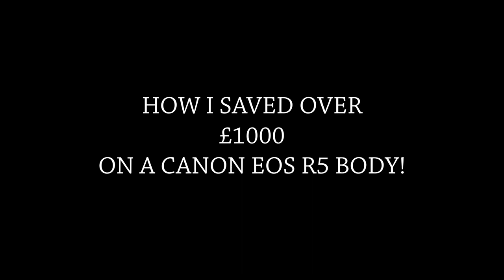Cheapest Canon R5 - How I saved over £1000 off a Canon R5 - Going mirrorless.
After shooting with the Canon EOS 5Dm3 for a long time it was time to upgrade. I wanted the Canon R5, but the price tag at around £4000 for the body only was just way beyond my reach. However, my good friend Melvin Nicholson showed me where I could get it for over £1000 cheaper.

In this video, as I start my trip around Dorset to scout locations for an upcoming photography workshop, and get new photos for magazine and for my print gallery, I talk about how and where I saved this money, why I was at first reluctant to go mirrorless, and my initial thoughts about the Canon R5.

Best place to buy the canon R5 and more great deals

Equipment I use:
Wex Photo Video: